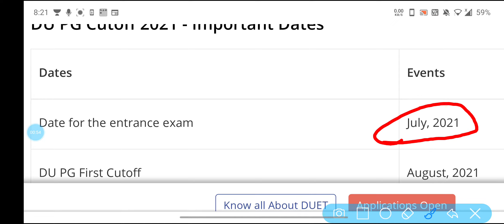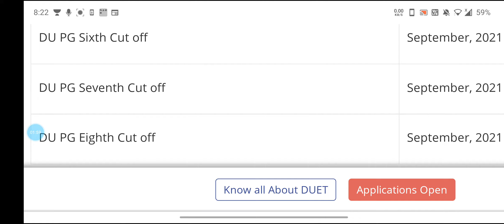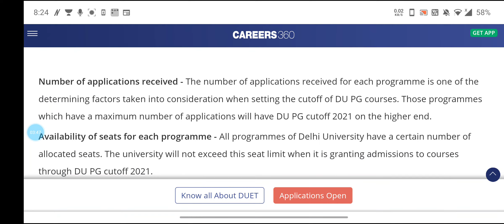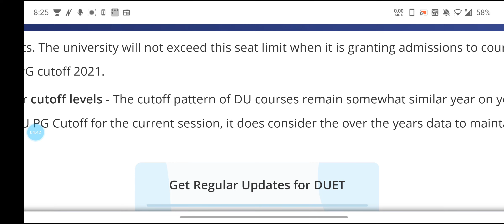पास होने के लिए लाने होंगे इतने नंबर, देखें पैटर्न DU Entrance Exam M.A. History 2021| Cutoff Based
Delhi University Entrance Exam पास होने के लिए लाने होंगे इतने नंबर, देखें पैटर्न
Doubt clear in one video .

Education and learning point, delhi university admission 2019, du ma history merit based third list, du ma history entrance based third admission list-2019, Delhi university result, du pg admission, result, Siddhi education Academy,Delhi University Enttrance exam passing marks, Delhi University Enttrance exam M.A. history Post graduate pasing marks, last year cutoff du .